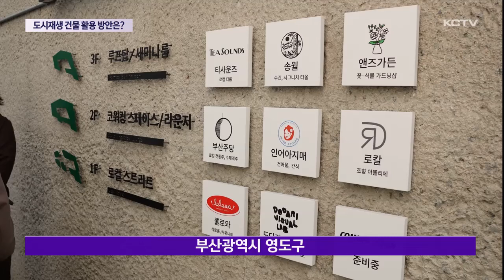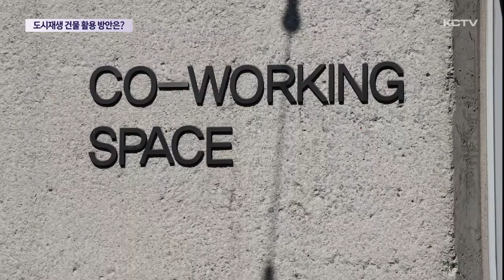도시재생 사업 건물 활용 방안은?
제주에서도 마을마다 도시재생 사업이 추진되며 크고 작은 건물이 지어졌습니다.

하지만 막상 건물을 지어 놓고 사업 종료를 앞둔 시점에서 어떻게 써야 할 지 고민이 깊어지고 있는데요.

부산 영도구에선 각 마을에 맞는 건물 활용 방안을 찾고 지역활성화 거점공간으로 활용하고 있어 눈길을 끌고 있습니다.